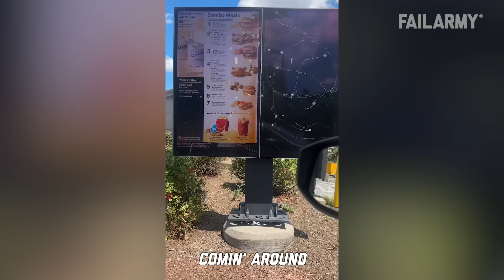Crazy Fails 🤪 Dumbest People Ever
The milk's gone bad! ►►► Submit your videos for the chance to be featured 🔗 ▼ Follow us for more fails!